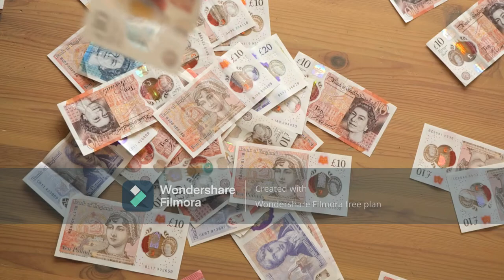दुनिया का सबसे पुराना लाइटहाउस//World's Oldest Lighthouse // Bell Rock Lighthouse// बेल रॉक लाइटहाउस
In This Video  explore Amazing Facts About lighthouse
Bell Rock Lighthouse Histroy of Scotland
Facts You Probably Didn't know About  Bell Rock Lighthouse
bell rock lighthouse in east cost sea in scotland
it was built over 200 years ago .

Music

Licence
Source videos
View attributions

Source : -

I am not Owner of any content which i used in my video
all resource like picture and videos from google or any helpful site which help us to explain our videos so all credit to him thanks